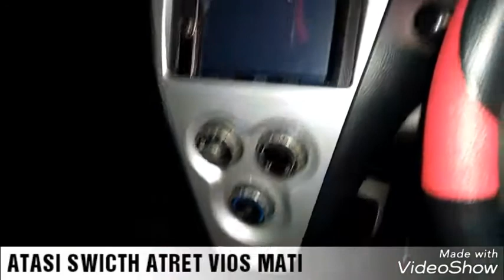Swicth Atret Mobil Anda Bermasalah? : LAMPU MUNDUR MOBIL MATI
Beberapa waktu yang lalu, Vios kesayangan saya ini mengalami masalah di Swicth Atretnya, saat posisi gigi mundur lampu mundurnya mati, sensor parkir dan kamera mundurnya juga mati.

setelah beberapa lama dibiarkan, akhirnya saya coba memasang tombol tambahan di dasboard, tapi kekuarangannya, kalau pengen aktif sensor, kamera dan lampu mundurnya harus di tekan dulu si tombolnya itu, ribet,, hehe. tapi ada kelebihannya juga. karena saya bisa memantau kondisi belakang saat mobil sedang melaju kedepan. dengan menekan tombol tersebut.

Tapi tetap saja merasa mengganjal karena kalau mau mundur tidak otomatis aktif kamera, sensor dan lampu mundurnya. akhirsnya saya coba buka dengan alat seadanya, dan ternyata masalah yg saya temuakan cukup ringan dan mudah diatasi sendiri tanpa harus beli baru.

setelah cek dan ricek. ternyata posisi swicth atretnya hanya longgar dan saya hanya mengencankan saja dan membersihkannya.

dan Alhamdulillah setelah dipasang kembali, normal seperti sediakala.